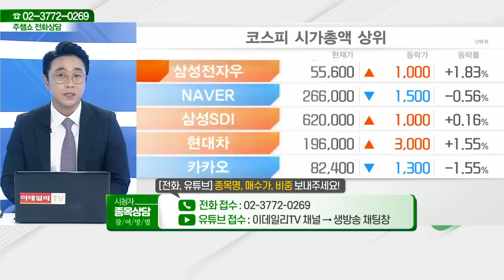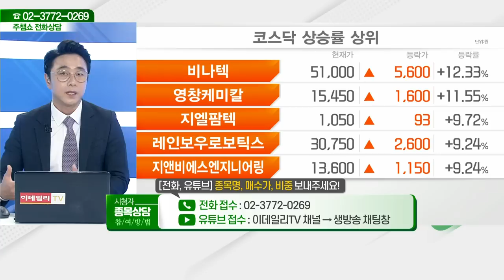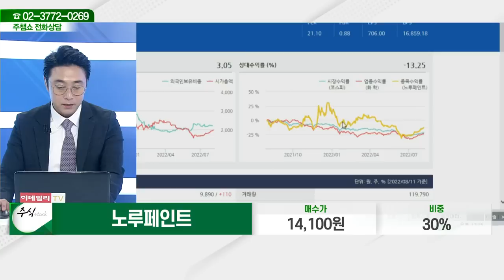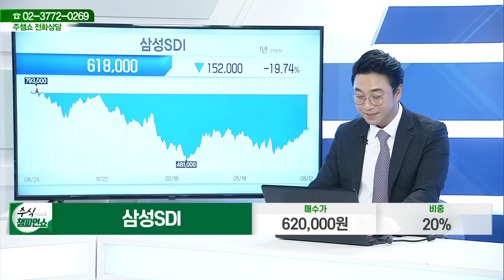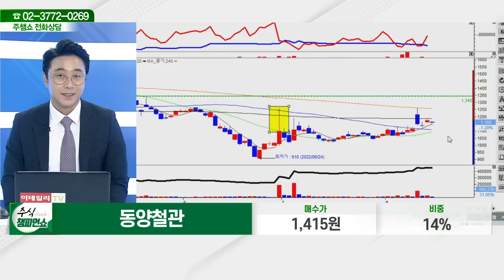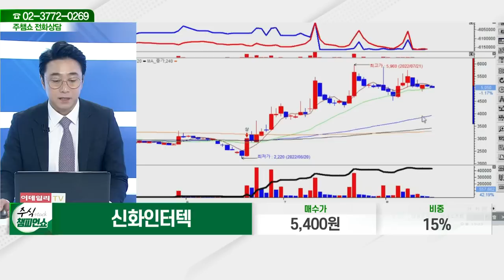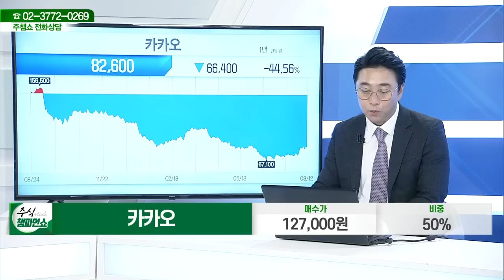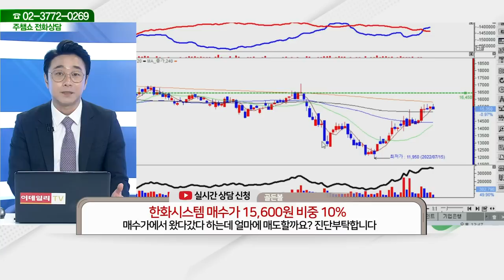엔씨소프트,태웅로직스,휠라홀딩스,기업은행,노루페인트,원익IPS,삼성SDI,현대일렉트릭,삼성바이오로직스,컴투스,에스티팜,특수건설,셀트리온헬스케어_주식 챔피언 쇼 (20220812)